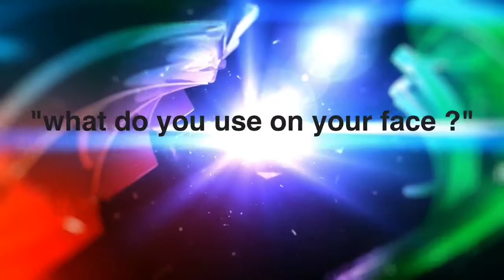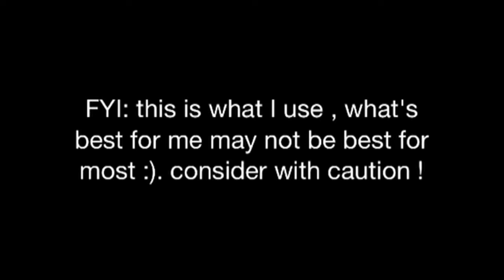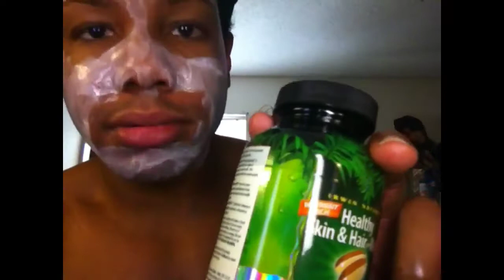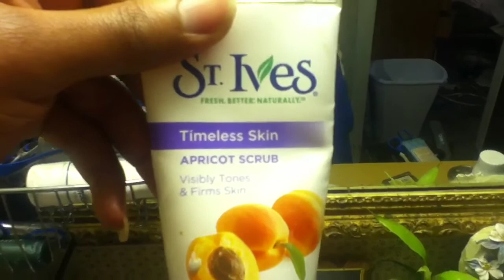Q & A video ep.1 ...about face!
A major rundown of my face care regime and most of the products I use